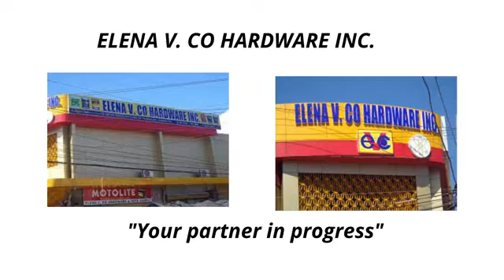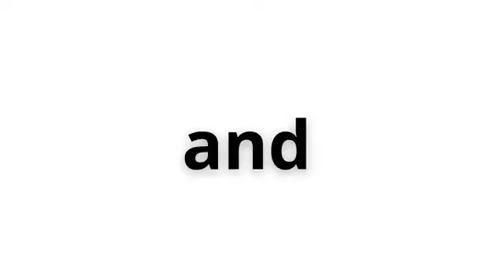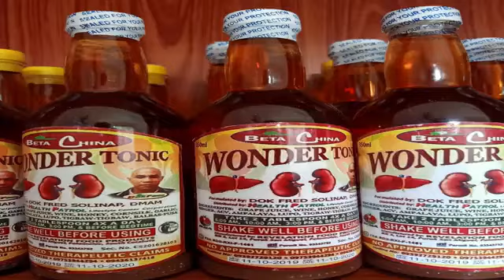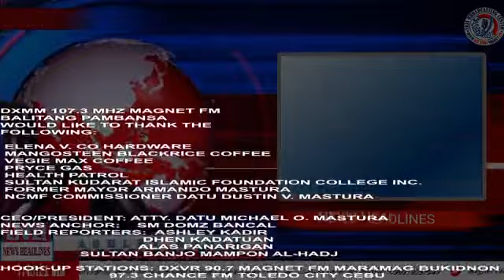AUG 19,2022 107 3 DXMM Magnet FM Facebook 2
SKIA BROADCASTING CENETER
107.3 DXMM MAGNET FM
ANCHOR ASHLEY KHADIR
BALITANG PAMBANSA